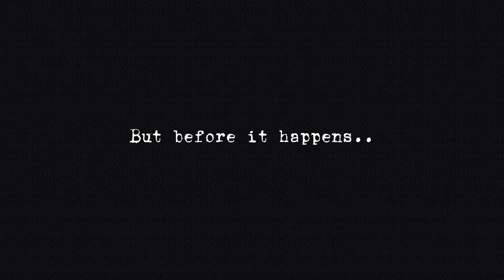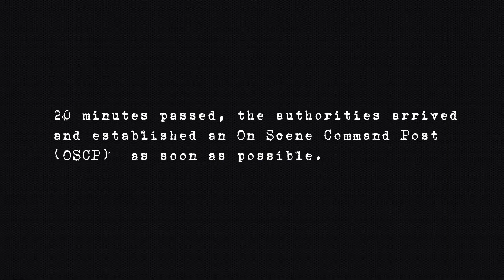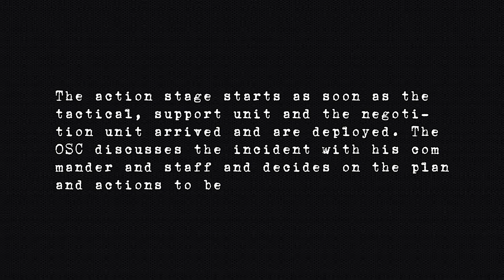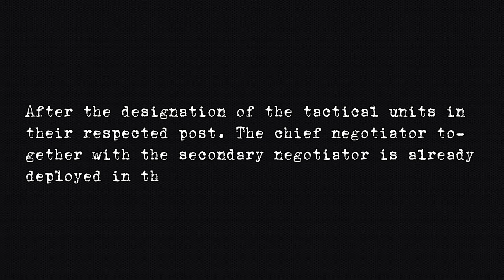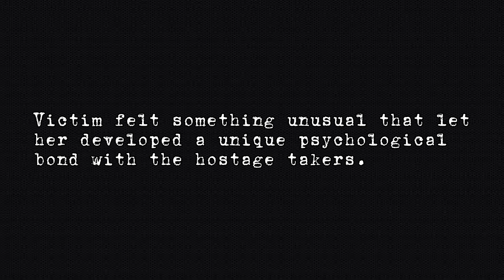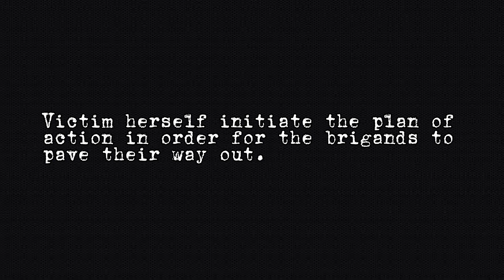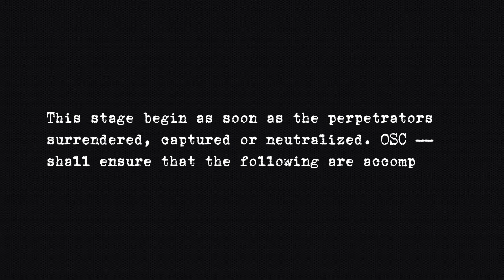HOSTAGE TAKING & NEGOTIATIONS | BS CRIMINOLOGY 3